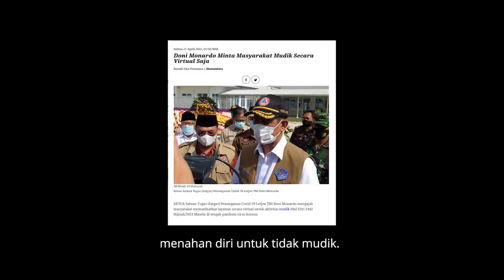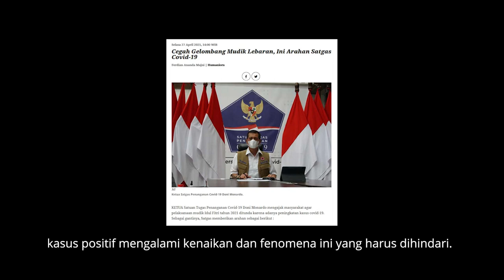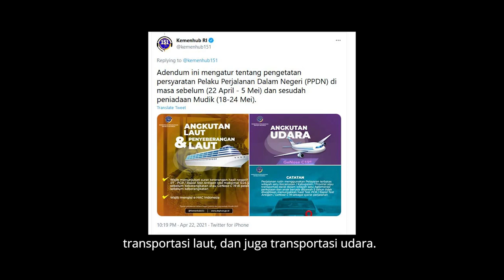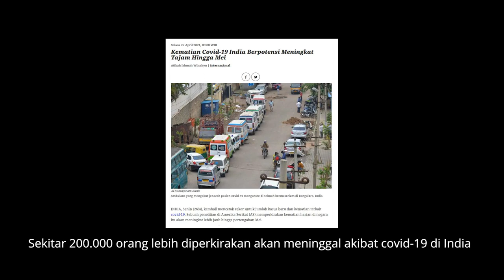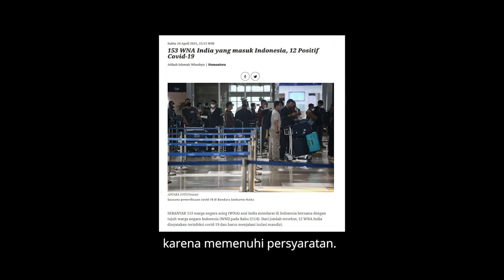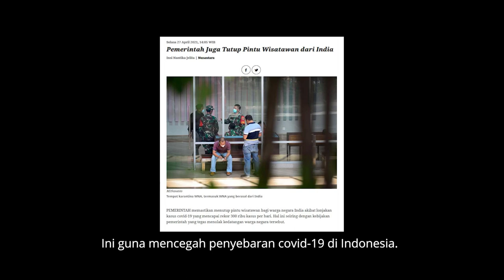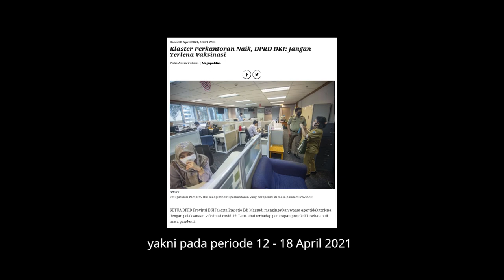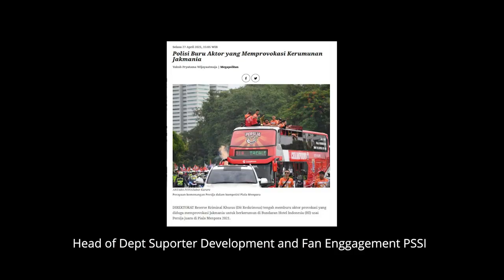Tsunami Covid-19 Mengancam kok Masih Mudik. Sabar Sajalah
Pemerintah kembali mengimbau masyarakat untuk tidak mudik Lebaran demi mencegah penyebaran covid-19 yang masih menjadi ancaman nyata dan berbahaya. Warga diminta bersabar dan merayakan hari raya Idulfitri bersama keluarga secara virtual. Larangan mudik pun diperpanjang.

Di Indonesia, covid-19 rata-rata memakan 4 korban setiap 1 jam. Kehilangan 4 nyawa setiap jam adalah bencana buruk, tapi lebih buruk lagi ketika masyarakat memaklumi dan terbiasa dengan angka kematian covid-19.

Ketua Satgas Penanganan Covid-19 Doni Monardo meminta seluruh pihak belajar dari India yang tengah mengalami tsunami covid-19. Meski sempat melandai usai vaksinasi, penularan kasus covid-19 di India kembali menggila karena lengah dalam protokol kesehatan. Ratusan ribu nyawa melayang akibat abai prokes.

Jadi covid-19 belum berakhir. Indonesia masih rentan. Kita sebaiknya bersabar sampai pandemi ini berakhir. Lindungi keluarga, jangan mudik dulu.